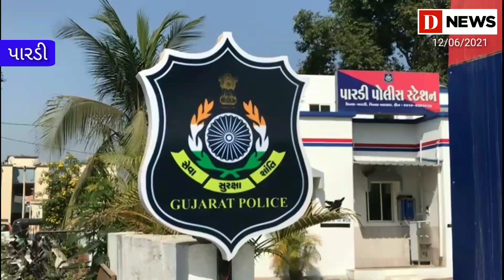કાદવ કીચડ વચ્ચે નિષ્ઠુર જનેતા બાળકીને ટુકવાડા વાડીમાં ત્યજી ફરાર#D News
બાળકી ભૂખના માર્યે અને કીડીઓના ડંખની અસહ્ય પીડાથી રડા રોડ કરતાં કુદરતી હાજતે ગયેલા મજૂરના ધ્યાને ગઈ હતી